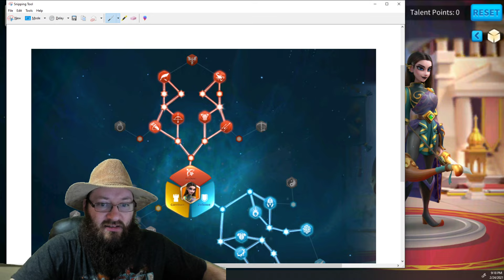ROK - Here it is - You asked for it! F2P Kusunoki pairs beating Guan / Alex - unequiped vs equiped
I said it before, I wanted to keep my promises.  This video is long, but I did a few different tests and setups.  Kusunoki/ysg without equipment, Kusu/ram (no equipment surprise results?), art / kusunoki, edward kusunoki.

This video is to show that as a f2p, if you save up, focus one legendary commander and still use a "weaker" commander like Kusunoki, you can still see positive results.  I really do like some of the videos from other people and players showing results of legendaries at 5511 and 5551 but if someone is dead set on maxing out ramesses, they can see extremely positive results here.  Also, my other video with herman.

BTW, This is not fake.  We didn't do anything to give me an advantage.  This is as even as we can do.  If you have any questions, message me in game puddlecakes on 1382 kingdom or hit me up in shinchi discord